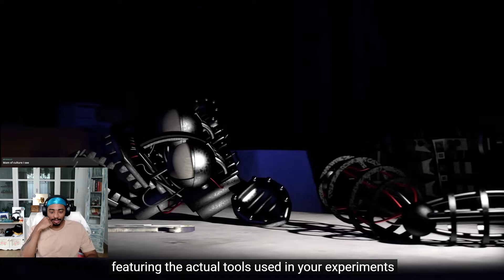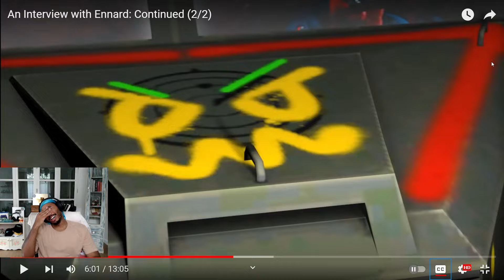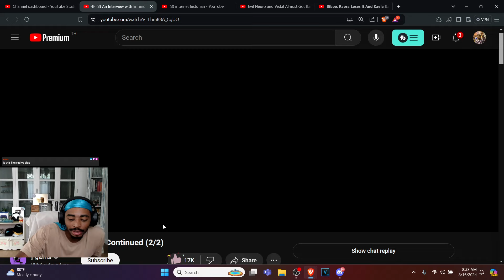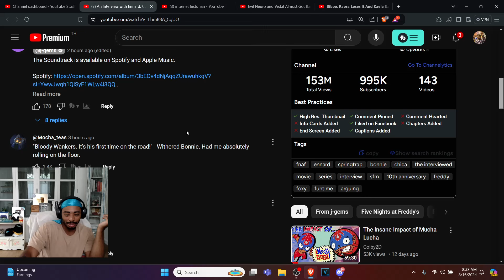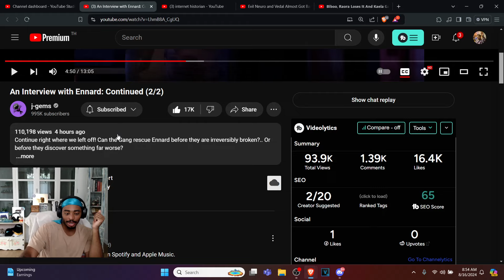They Transfer Souls? | Interview With Ennard Again 2/2 Reaction